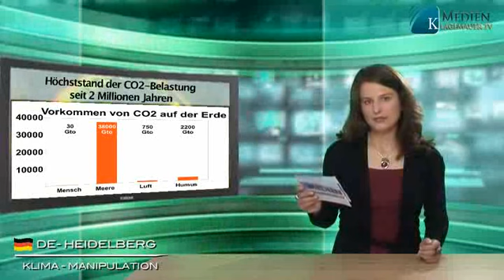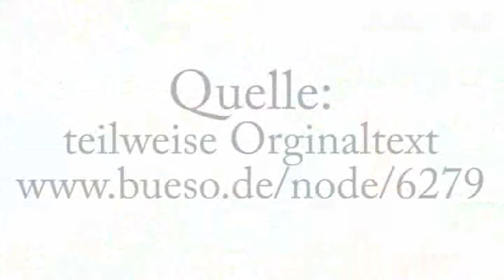Klimaschwindel ohne Ende